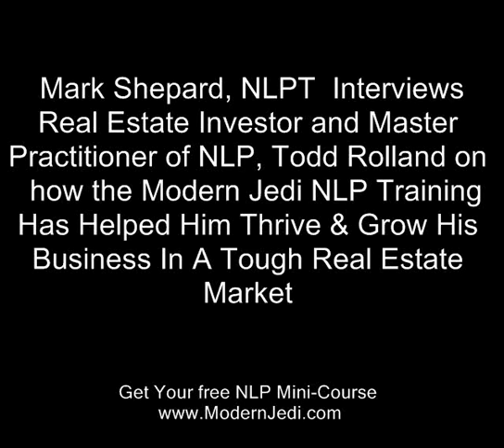NLP in Real Estate w/ Todd Rolland & Mark Shepard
CT Real Estate Investor Todd Rolland gets the edge w/ NLP. Get Mark Shepard's free NLP mini course.  Learn neuro linguistic programming fast!